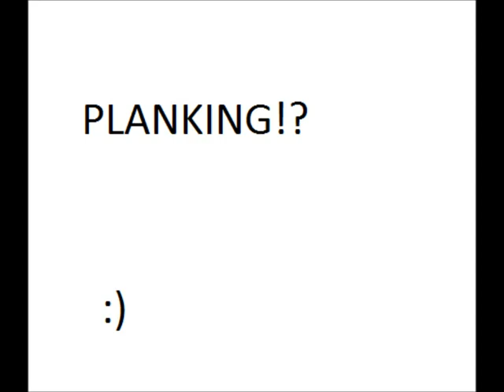Planking By Extreme Plankers 303